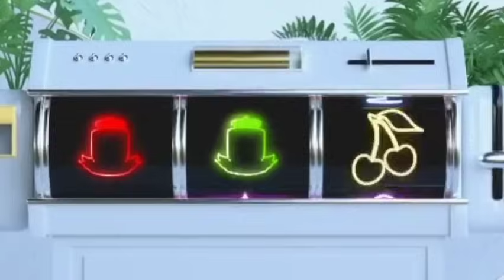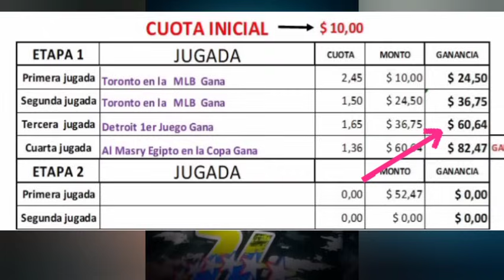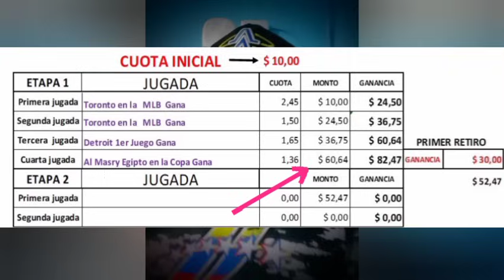Datos y Análisis deportivos de regalo, los datos del Sultán KJ #1 de la red. 30-05-2024